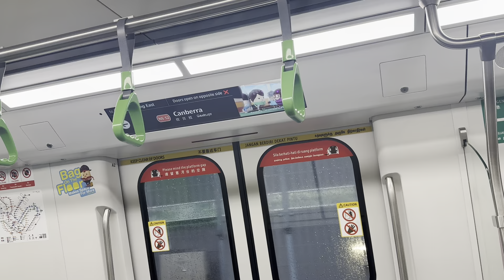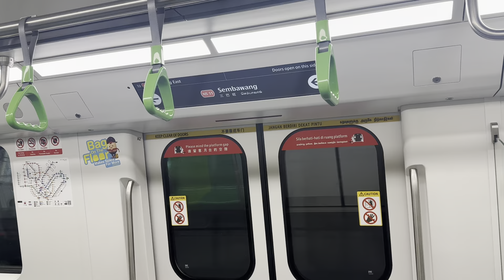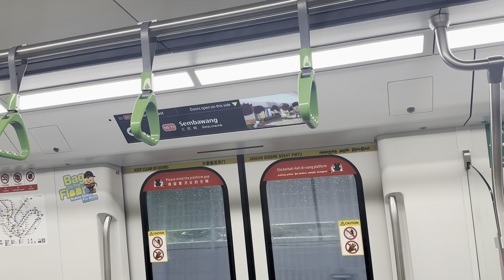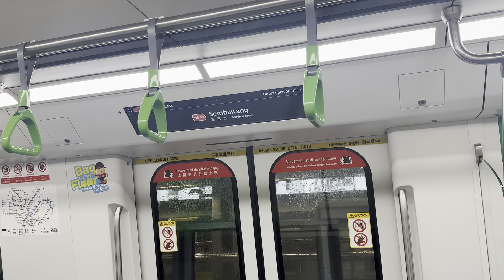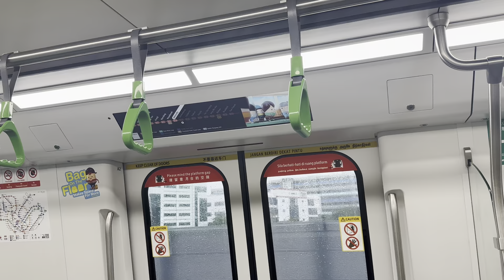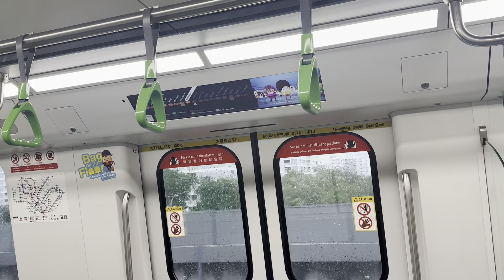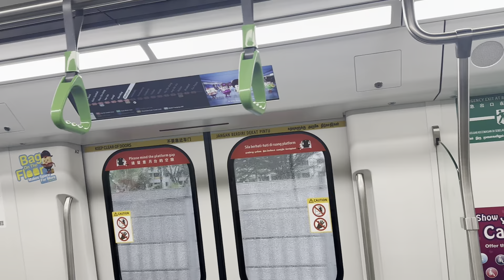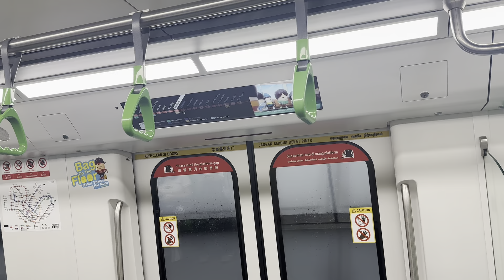[Debut] SMRT Alstom Movia R151 (839/840): Yishun to Woodlands.